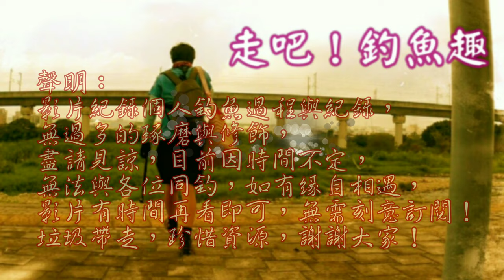山溪水下攝影全紀錄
2019/10/11影片的水下攝影全紀錄